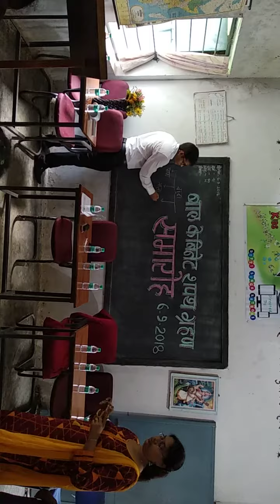Teaching by CEO Sir (Brijesh Singh Kashtriya) 2018(part1)